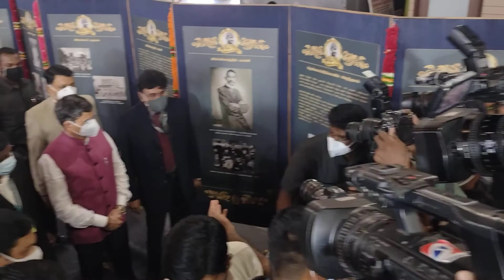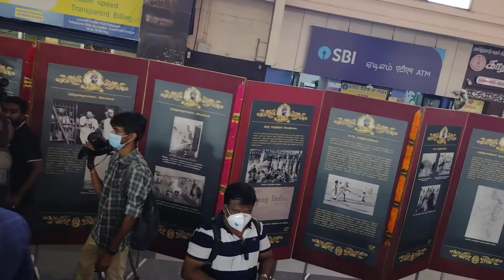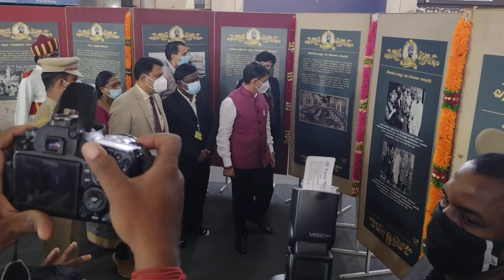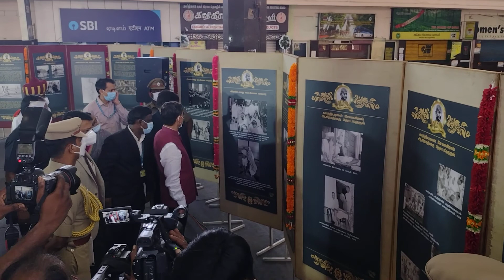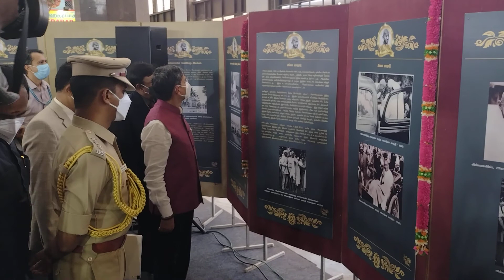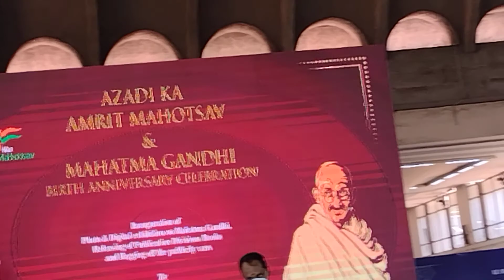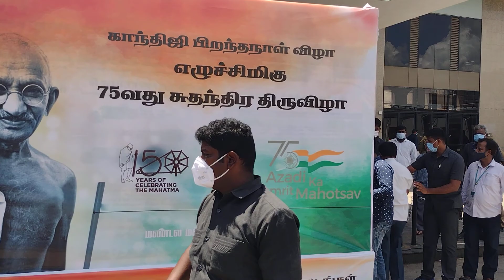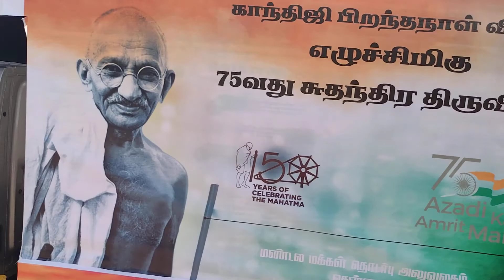Hon'ble Governor of Tamil Nadu Thiru. R. N. Ravi inaugurating the Mahatma Gandhi Photo exhibition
The Video of Hon'ble Governor of Tamil Nadu Thiru. R. N. Ravi inaugurating the Mahatma Gandhi Photo exhibition, offering floral tribute to the Mahatma and flagging off LED Video Van.